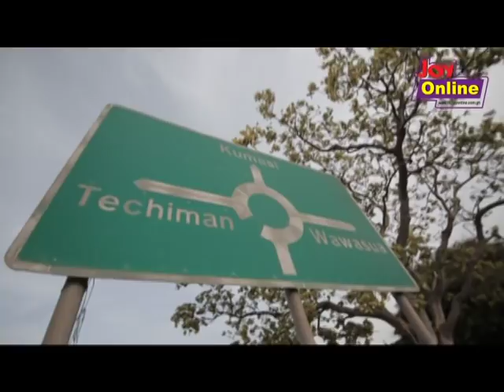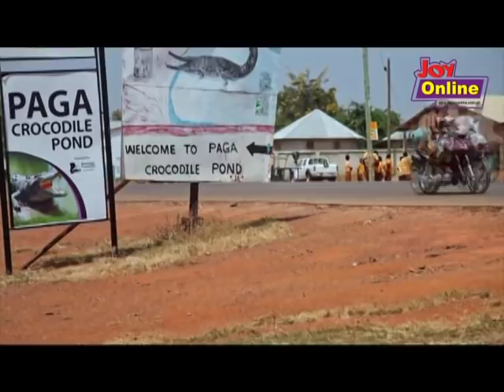Empowering People, Prospering Together - Multi TV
A documentary about Multi TV creating opportunities for entrepreneurs and creating employment across the country.